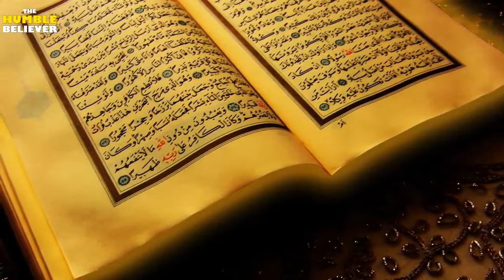SHEIKH HAMZA YUSAF The Believer's State Changes 40 Times in a Day - Hamza Yusuf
Category
Film & Animation,Education, ReasearchPurpose
Category
Entertainment/ Education
This video is fair use under U.S. copyright law because it is noncommercial and transformative in nature, uses no more of the original than necessary, and has no negative effect on the market for the original work. If you have any issue with the content used in my channel or you find something that belongs to you, please SEND ME A MESSAGE and i will DELETE it if you want. Thanks for understanding

**   COPY RIGHT AGENCIES FOR REQUEST OR CHECK COMPANY NAME TO FOLLOW FOR COPY     WRITE REQUEST.